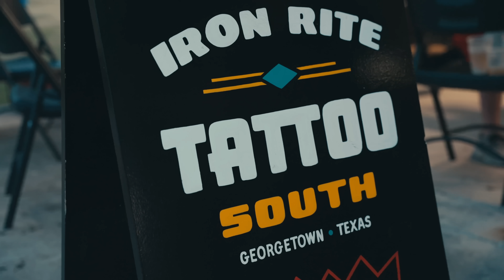Hannah Barron Takes On YEE YEE DAY!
1st Phorm Outdoors and Hannah Barron go to Granger Smith's 2024 YEE YEE DAY!

Real People. Real Work. Real Results.

Chapters:
00:00 Introduction
00:52 Hannah Barron & Dale Brisby go mudding
02:00 Trucks vs Mud Pit
03:42 Hannah Barron goes mudding
05:00 1st Phorm Outdoors
06:45 Hannah Barron rides mechanical bull
07:41 Getting a YEE YEE tattoo